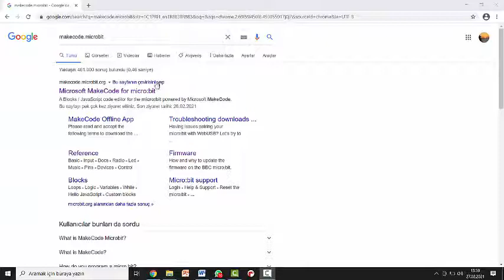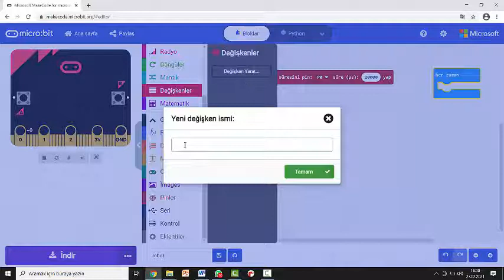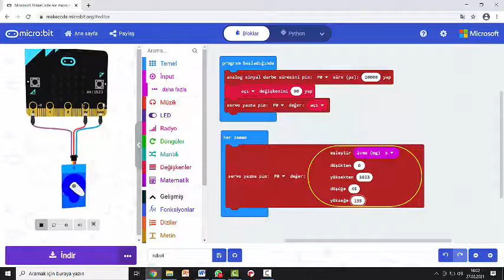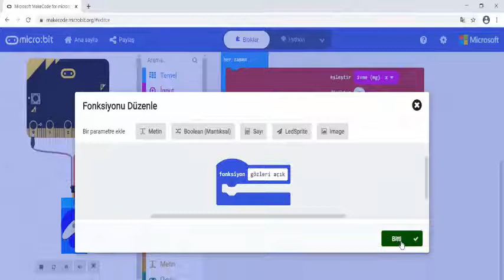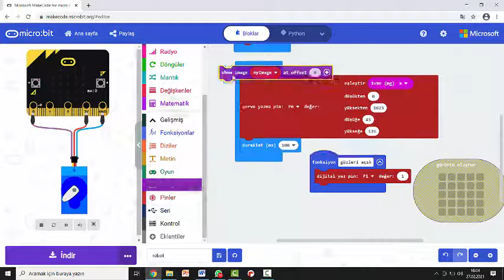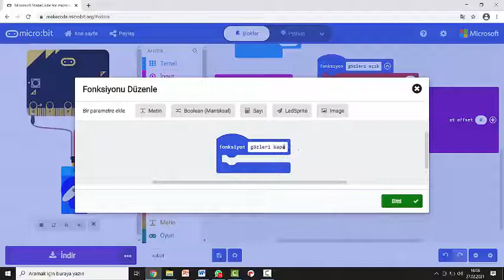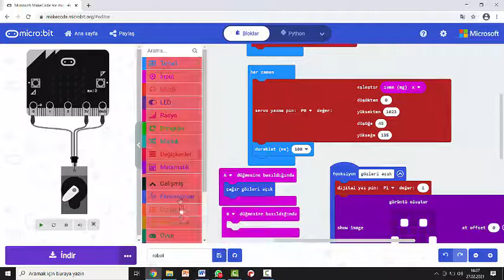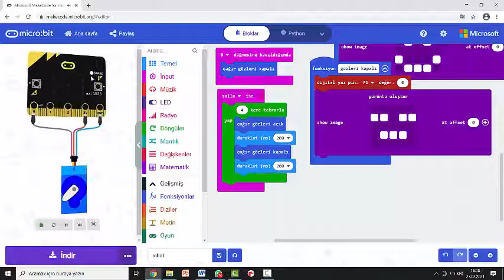Micro:Bit Ders 17: Micro:bit ile Robot Yapalım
Bu dersimizde micro:bit ile servo motor ve led kullanarak bir robot tasarlayacağız.

Create your own robot with micro:bit.